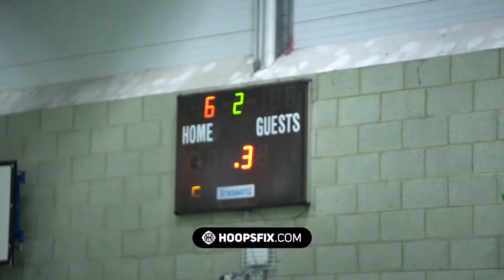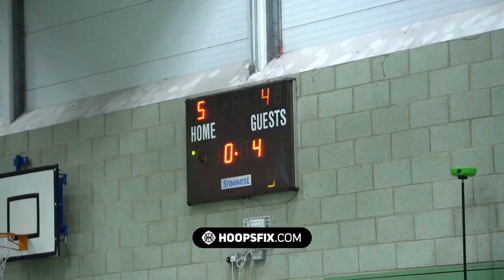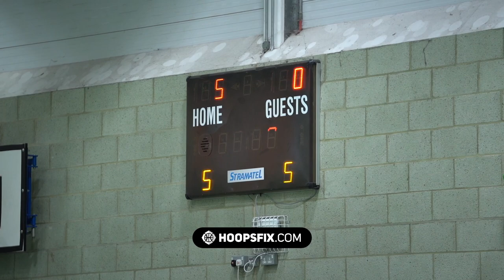HARINGEY ARE GOING FINAL FOURS ! Haringey Hawks vs Canterbury Crusaders U18s Quarter Finals 22/23